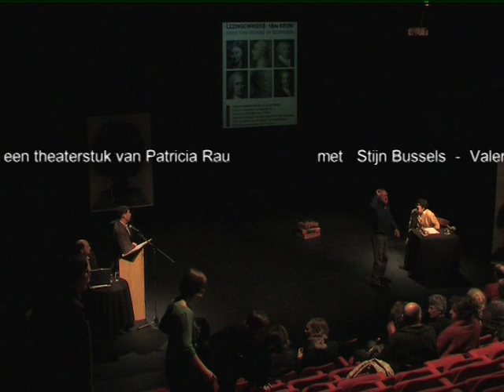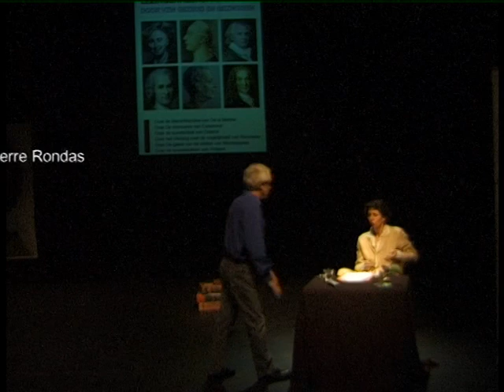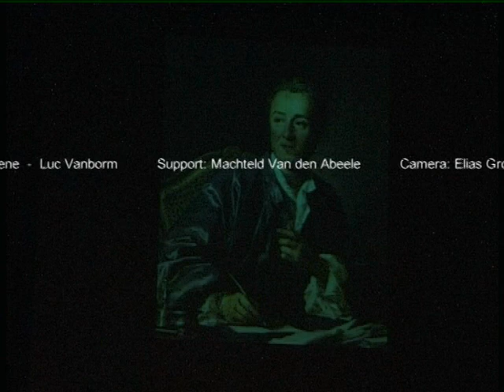Diderot gezegd en gezwegen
fragmenten van een voorstelling van Patricia Rau